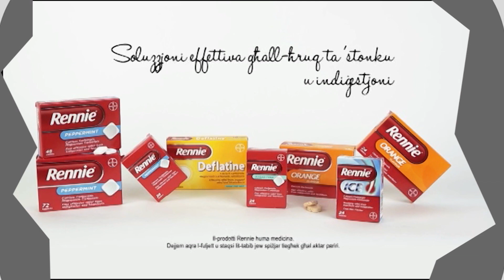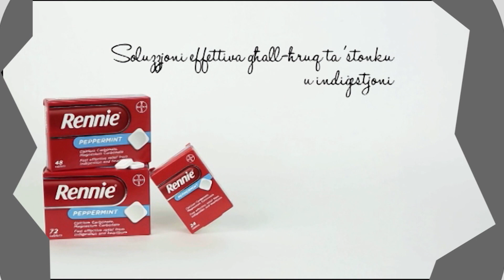ShowOFF TV & More 2nd November 2016